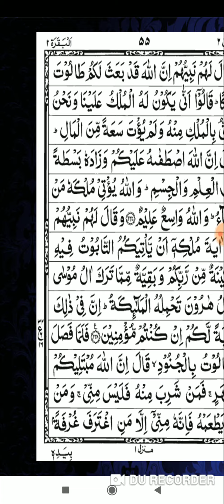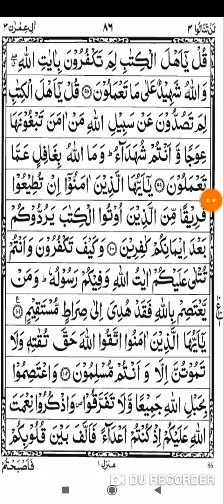सिर्फ रात को सोते वक़्त बोल देना , सुबह होने से पहले आप की ज़िन्दगी की हर दुआ क़ुबूल, 100% क़ुबूल होगी